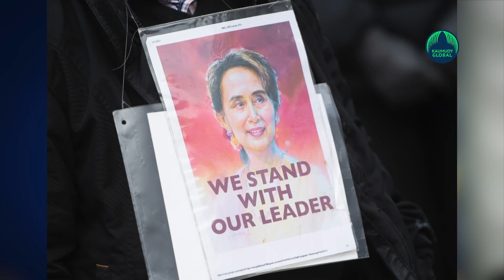Myanmar's Aung San Suu Kyi now sentenced to 4 more years in jail for Walkie-Talkie possession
AFP
Yangon, Myanmar: A Myanmar junta court on Monday convicted Aung San Suu Kyi of three criminal charges, sentencing her to four years in prison in the latest in a slew of cases against the ousted civilian leader.
The Nobel laureate has been detained since February 1 when her government was forced out in an early morning coup, ending Myanmar's short-lived experiment with democracy.

The generals' power grab triggered widespread dissent, which security forces sought to quell with mass detentions and bloody crackdowns in which more than 1,400 civilians have been killed, according to a local monitoring group.

A source with knowledge of the case told AFP the 76-year-old was found guilty of two charges related to illegally importing and owning walkie-talkies and one of breaking coronavirus rules.

Junta spokesman Major General Zaw Min Tun confirmed the verdicts and sentences and told AFP Suu Kyi would remain under house arrest while other cases against her proceed.

The walkie-talkie charges stem from when soldiers raided her house on the day of the coup, allegedly discovering the contraband equipment.

Monday's sentence adds to the penalties the court handed down in December when she was jailed for four years for incitement and breaching Covid-19 rules while campaigning.

Junta chief Min Aung Hlaing cut the sentence to two years and said she could serve her term under house arrest in the capital Naypyidaw.

December's ruling drew international condemnation, and the Myanmar public reverted to old protesting tactics of banging pots and pans in a show of anger.